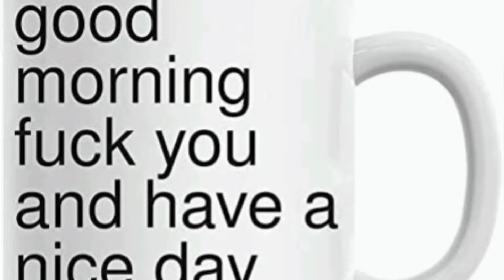The Clash Royale Iceberg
Depending on if I wanna do it or not, I might create an extended/part 2 of the iceberg with more info since I created the iceberg in November 2021, and there's been a lot more info since then.